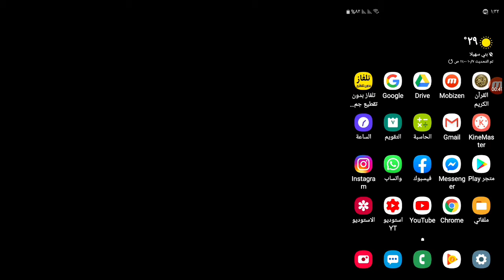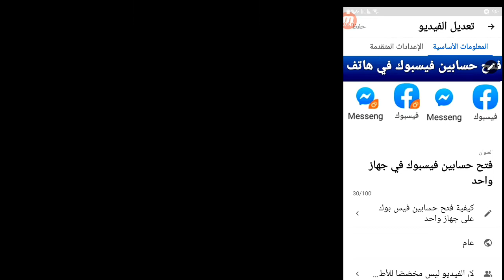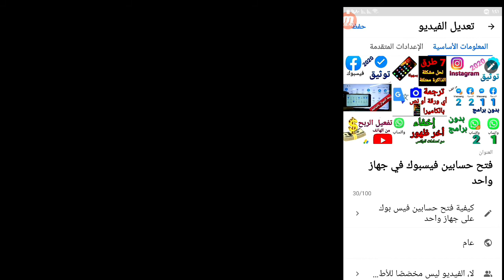كيفية وضع صورة مصغرة لفيديو اليوتيوب من الهاتف | كيفية اضافة الصورة المصغرة للفيديو